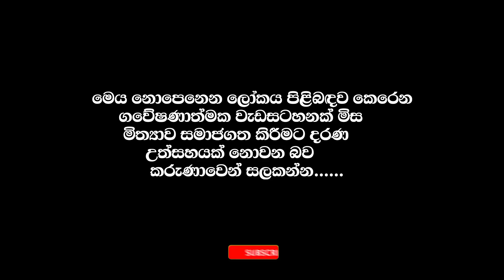ගින්දර නෑ 🔥 මන්ත්‍ර බලෙන් කිරි උතුරවන සුරූපිනියක් (වීඩියෝ සහිතයි)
manthara gurukam
gurukam sinhala
washi gurukam sinhala
washi manthara
manthra gurukam
gurukam manthara
gurukam sinhala
washi gurukam
washi gurukam srilanka
gurukam srilanka